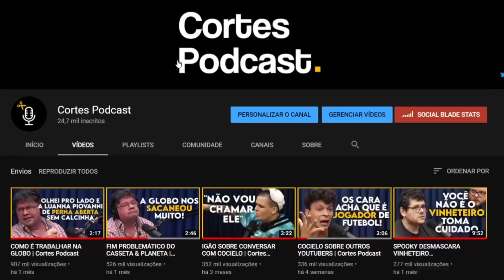PORQUÊ A AUTO-AJUDA ESTÁ ARRUINANDO SUA VIDA | Lutz Podcast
Assista ao episódio completo:
LEANDRO DOS SANTOS (PSICANALISTA) - Lutz Podcast #50